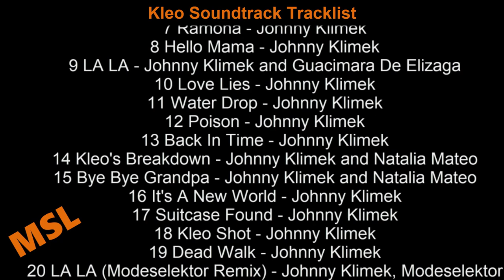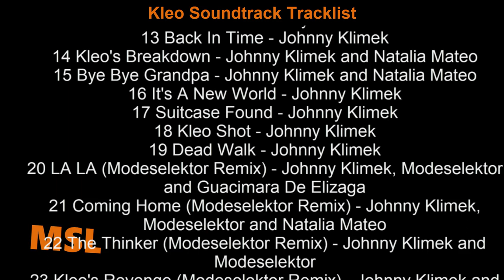Kleo Soundtrack Tracklist | Netflix' Kleo (2022) Jella Haase, Dimitrij Schaad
Kleo Soundtrack Tracklist
🎵 Amazon Digital

Kleo Soundtrack Tracklist